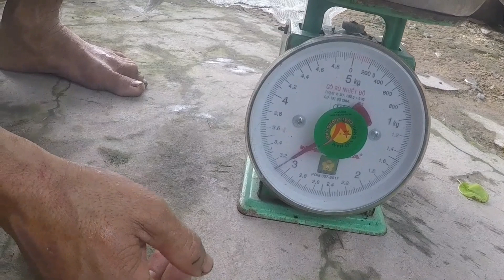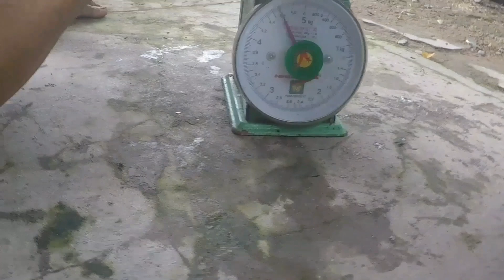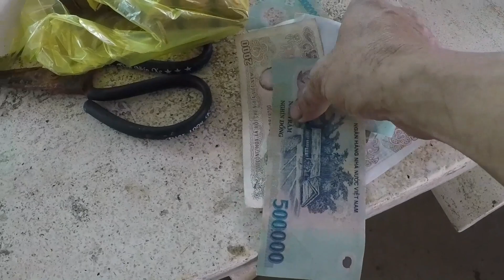Cách đặt chúm lươn. Đạt hiệu quả cao #140. How to place the eel clump. High efficiency.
hôm nay vũ điệp không thể quay cảnh thăm chúm lươn. mình cũng xin nói thành thật với các bạn trên mọi miền đất nước. rất mong các bạn thông cảm và hiểu cho mình. vì hiện giờ ở nơi của điệp. có rất nhiều người để ý đến điệp. khi mà điệp đi săn bắt. thì lúc nào cũng có người theo dõi điệp. để lấy những ống chúm lươn và những chiếc bẫy rắn. hiện giờ điệp rất buồn. nếu như mà điệp không quay cảnh đi săn bắt. thì làm sao mà có clip đăng đây hả trời. điệp mong các bạn thông cảm.